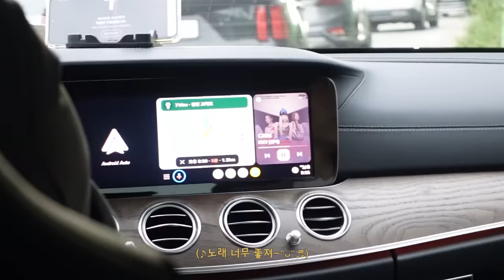[ITZY VLOG] RYUJIN's Holiday